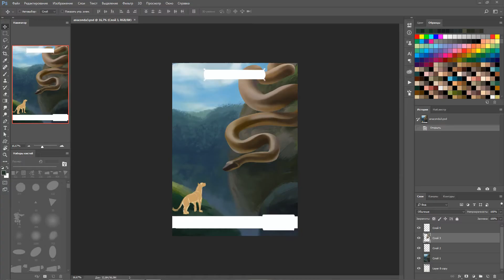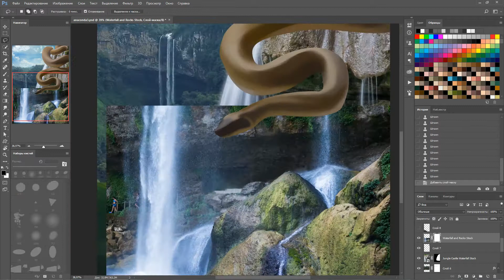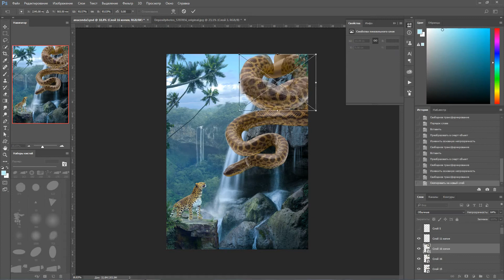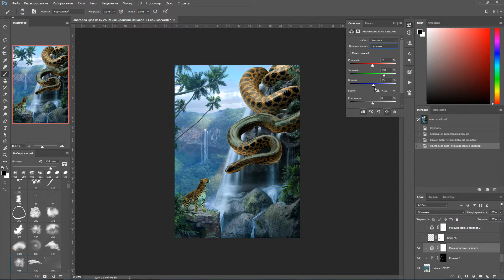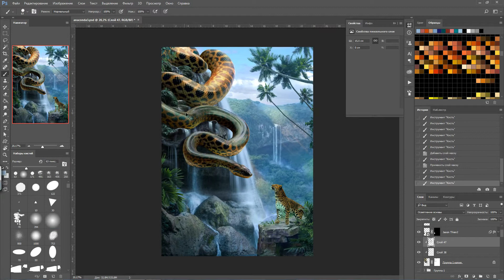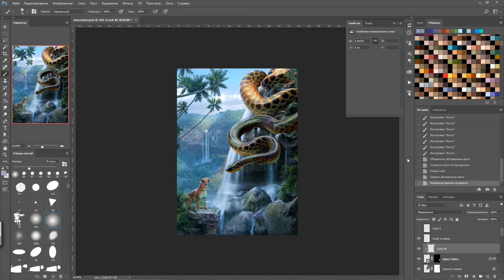Anaconda. Photomanipulation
Programs: Adobe Photoshop CC